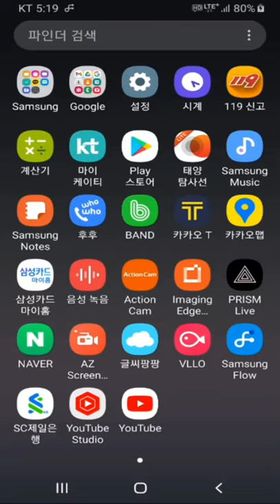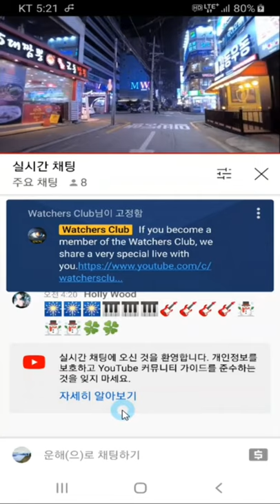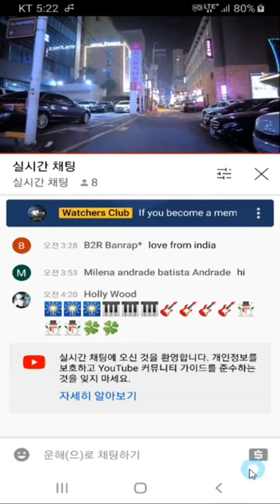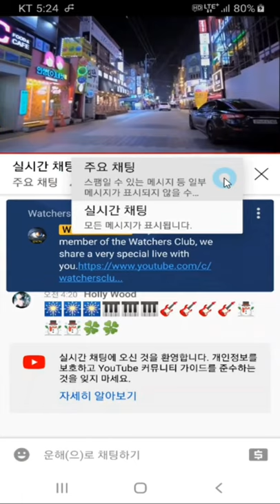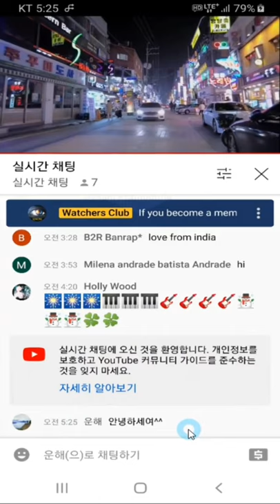유튜브 실시간 라이브 참여하는법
궁금하신 사항은 댓글로 문의 주세요